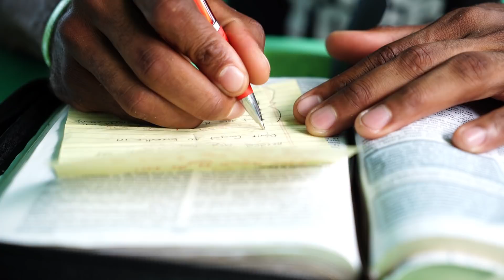God Knew I Was Ready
What is mission work like on a beautiful South Pacific island? Let's go to Palau and find out. We'll talk to a missionary who shares both the rewards and challenges of working here.